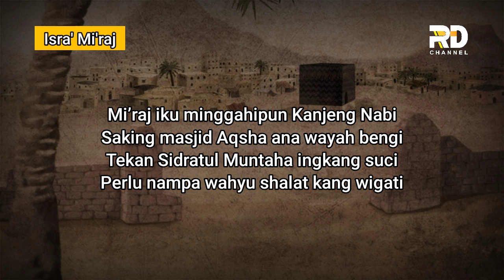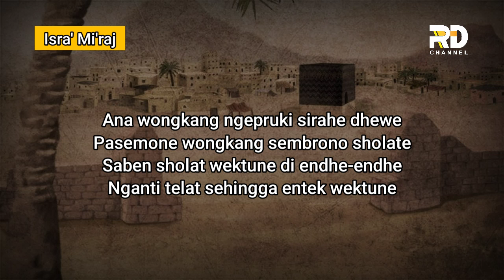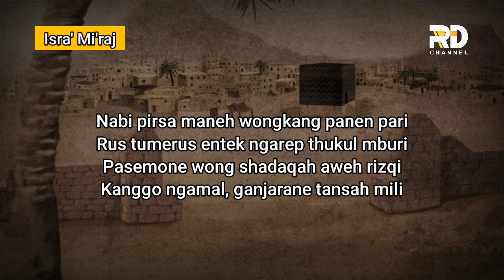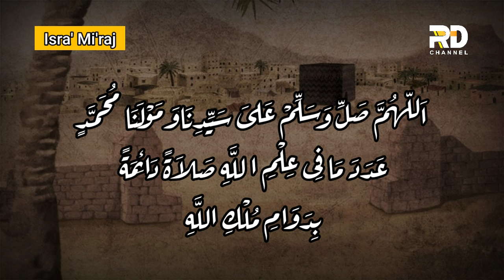ISRA MI'RAJ | Pujian Jawa Lawas